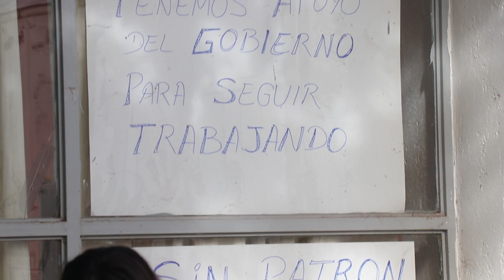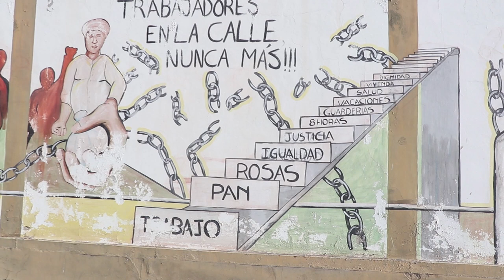Cooperativa La Terre Resiste el remate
Este lunes 27 de mayo, trabajadoras y trabajadores de Cooperativa La Terre, organizaron una conferencia de prensa para anunciar el remate de la Fábrica por parte de la  Justicia mendocina.
Esta Cooperativa lleva más de 6 años trabajando de manera autogestiva por parte de las trabajadoras y trabajadores de Ex Mattas.
La jornada fue acompañada por cientos de personas que desde hace alos vienen apoyando el trabajo de la Cooperativa.